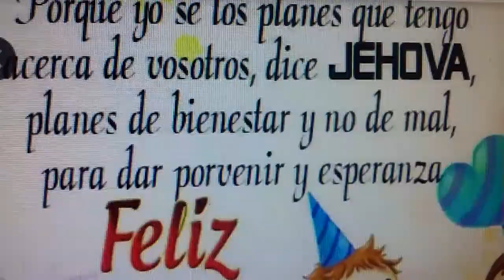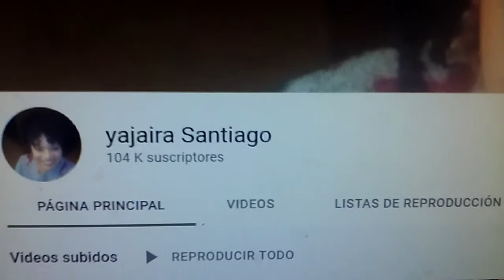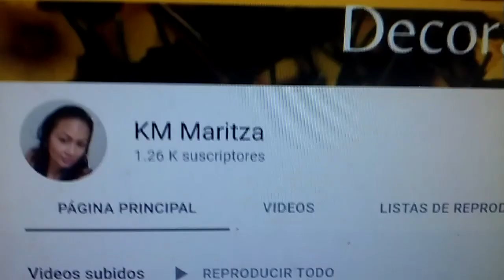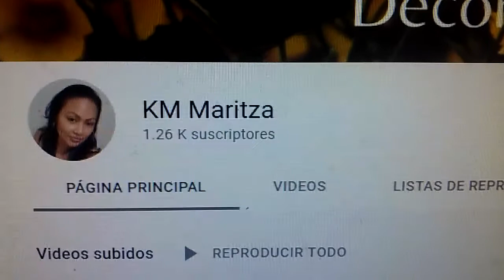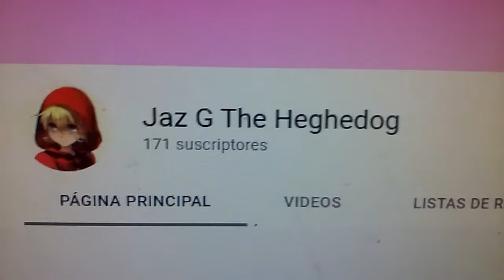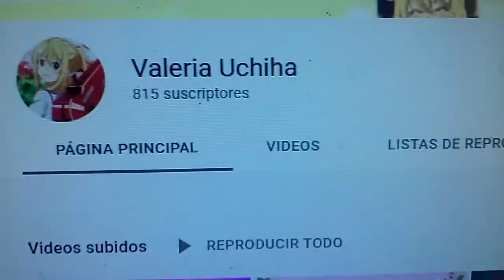🎉Video Saludos de Cumpleaños🎂 (Lea La Descripción Por favor)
-😃Hola amigos y amigas de YouTube espero que esten bien , este es un🎉 "Video Saludo De cumpleaños" 🎂para todas las personas q cumplen años en este mes se Setiembre que DIOS les bendiga👼 y que lo pasen super bien con toda su familia.
- Les deseo mucha suerte, existos y que DIOS👼les bendiga a todos ustedes amigos
- "El Es Señor Es Mi Pastor Nada Me Falta"
- "Bendicenos A Todos Maria Santisima , Madre Nuestra,